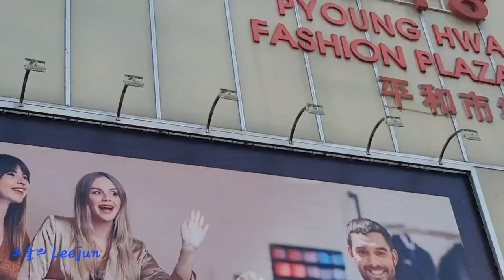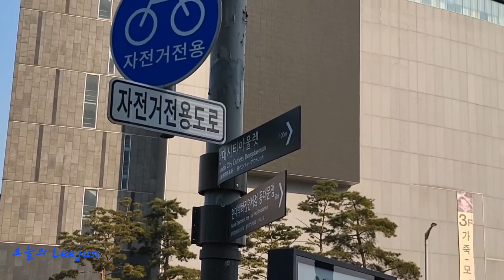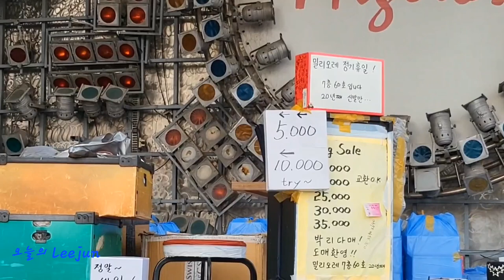동대문시장이 많이 바뀌었어요.. ..기록으로 남겨봅니다..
2023년 3월 모습을 남겨봅니다..